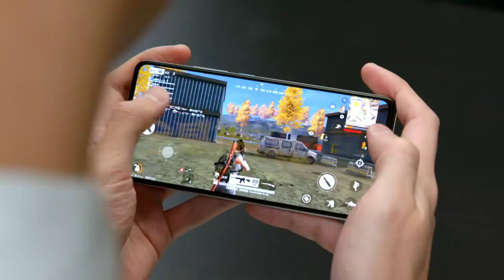IQOO Z7 Official Trailer || TECH MARUTI.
IQOO Z7 5G Official Trailer.

PROS :-

Rapid wired charging speed

Game frame rate interpolation works well

Capable main camera

Performs like a champ

CONS :-

Can’t stream HDR content yet

Software experience could’ve been better

Verdict

The iQOO 7 is among the fastest Android phones under Rs 35K. It’s not just a good gaming phone, but also a quality daily driver, thanks to its capable camera setup, good-looking design and uber-fast wired charging speeds.